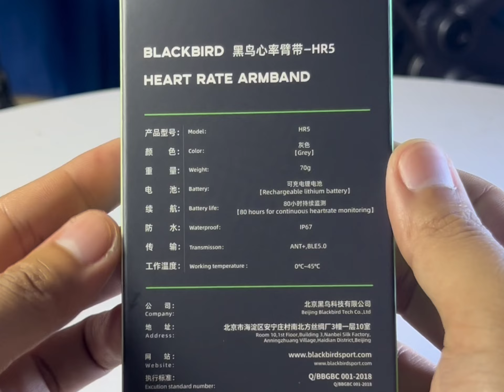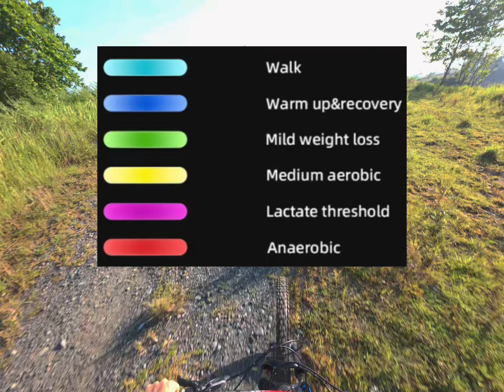Local MTB trails in Aklan: ep1 | Importante ba ang Heart Rate? CABATANGA, MAKATO, AKLAN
Join me on an epic weekend MTB ride through the Cabatanga trail in Makato, Aklan! This light trail with plenty of climbs is one of my favorite spots in the region. The ascents will test your stamina, while the scenic views will take your breath away. 🚵‍♂️

All the action was shot using the DJI Action 5 Pro, ensuring you get a crisp, immersive POV of the ride. Plus, I tracked my performance with the BlackBird Heartrate Armband, making it easy to monitor my endurance through those tough climbs. Whether you're looking for riding tips, trail inspiration, or gear recommendations, this video has it all!

💬 Got any favorite trails or heart rate training tips? Drop them in the comments!